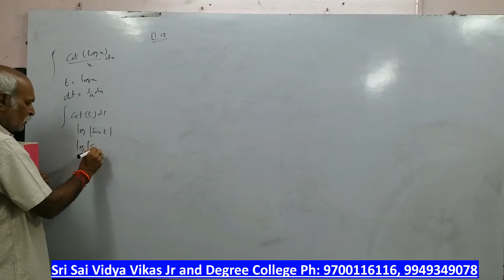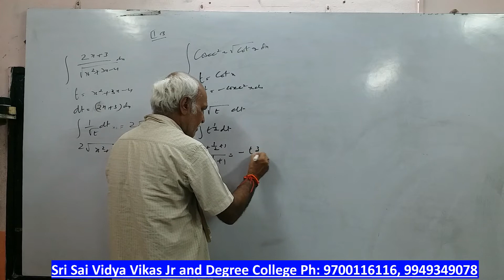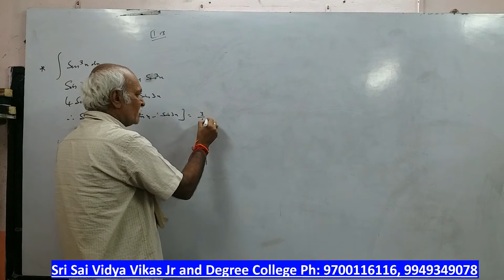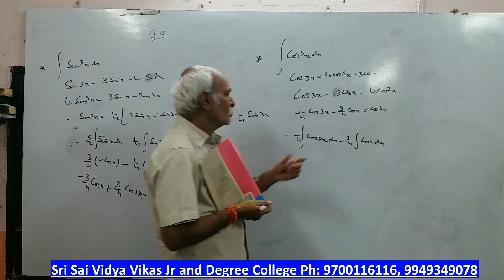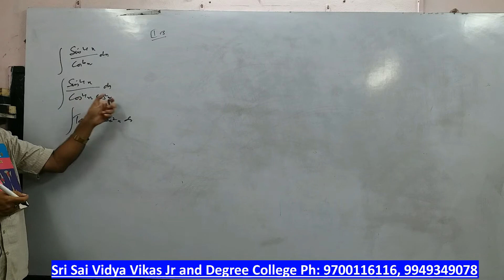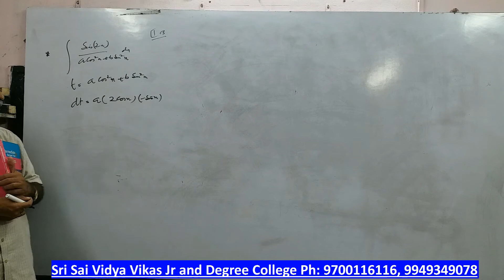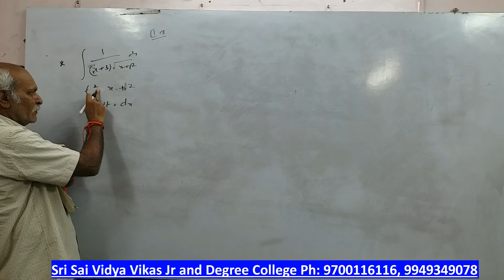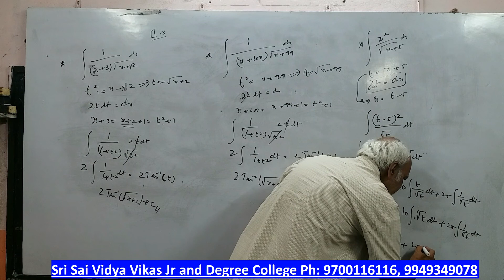Inter 2nd Yr Maths -2B (MPC,MEC) Integration - 3